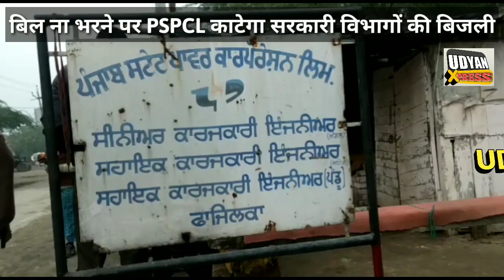बिल ना भरा तो सरकारी महकमों का कटेगा कनेक्शन